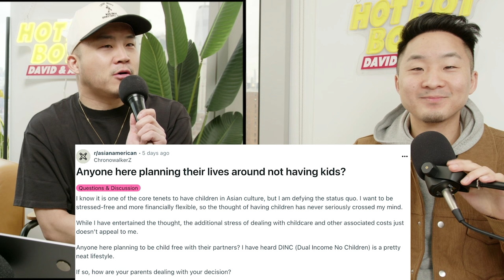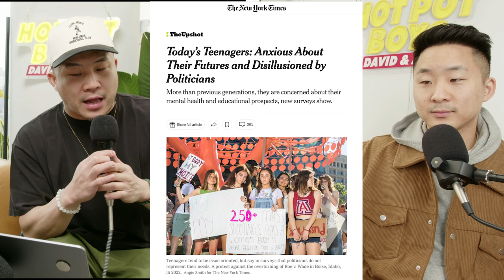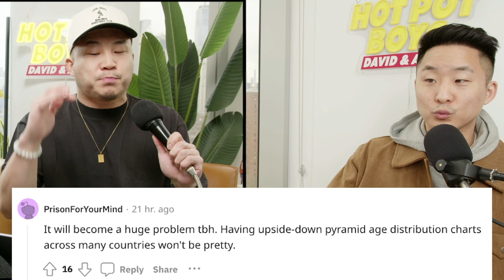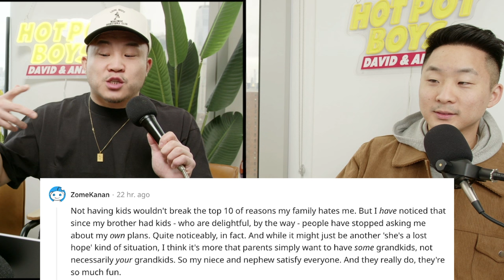Is It Your Asian DUTY To Have Children?